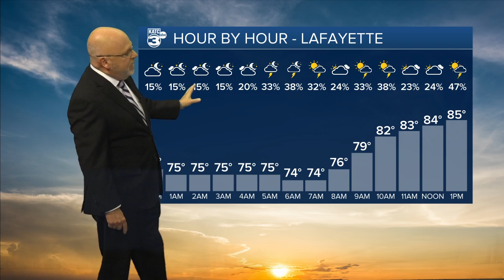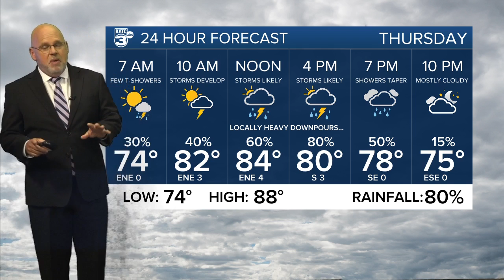Rob's Weather Forecast Part 1 10pm 08-10-22